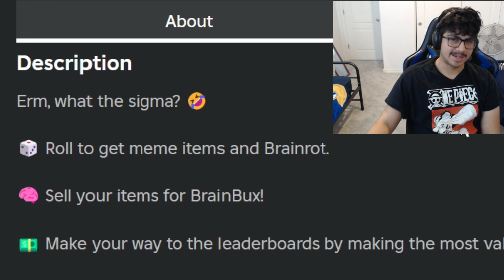SUPER CRINGE BRAINROT (ROBLOX)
Took a bit but man this game is chaotic frrrrr, all the brainrot you know in one video, be prepared for cringe💀

I have set the LORD always before me; Because He is at my right hand I shall not be moved. Therefore my heart is glad, and my glory rejoices; My flesh also will rest in hope.